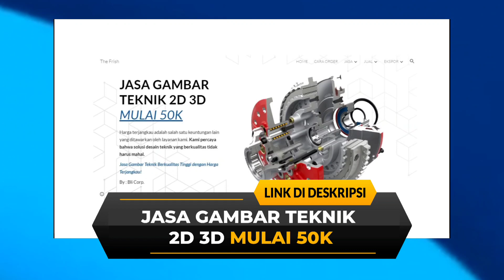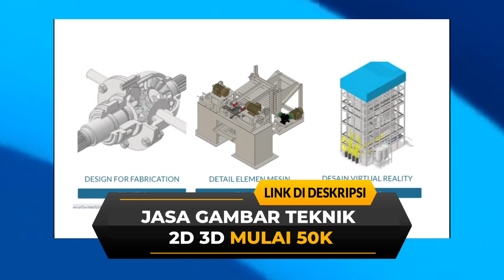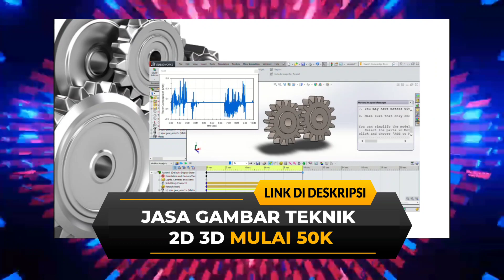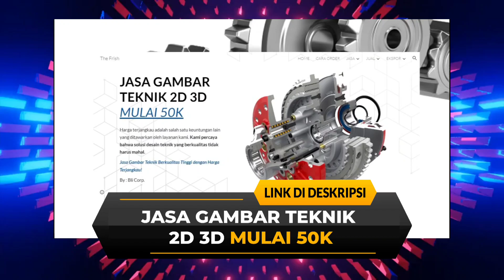harga jasa 3d modeling arsitektur - jasa gambar teknik 3d & 2d autocad autodesk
harga jasa 3d modeling arsitektur - jasa gambar teknik 3d & 2d autocad autodesk - jasa 3d modeling arsitektur

Berikut di bawah ini link order jasa gambar teknik, semoga membantu :)

harga jasa 3d modeling arsitektur,
jasa gambar teknik 3d & 2d autocad autodesk,
jasa 3d modeling arsitektur,
jasa 3d printing surabaya,
jasa 3d printing malang,
jasa 3d printing terdekat,
jasa 3d printing jakarta,
jasa 3d printing tangerang,
jasa 3d printing resin,
jasa gambar teknik,
jasa gambar autocad,
jasa autocad,
jasa desain 3d,
jasa desain 3d printing,
jasa 3d printing bekasi,
jasa 3d printing jogja,
jasa 3d printing batam,
jasa 3d printing bandung,
jasa 3d modeling karakter,
jasa 3d modeling blender,
jasa 3d modelling,
harga jasa 3d modeling,
jasa desain 3d model,